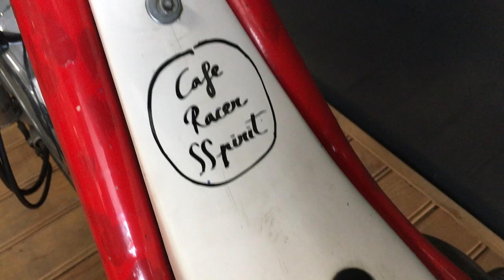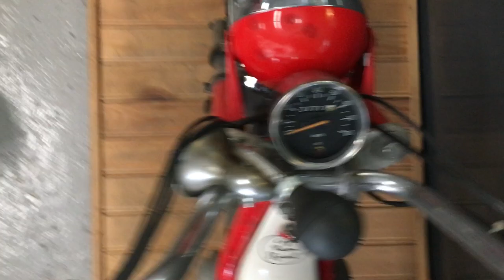Yamaha LB50 "Chappy" en Cafe Racer SSpirit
Uno de las motos más pequeñas de la marca Yamaha. El modelo es una LB 50, mejor conocida como Chappy. Es una moto de 50cc y de pequeñas dimensiones. Similar a la Honda Dax, se utilizaba principalmente para uso por campo, a